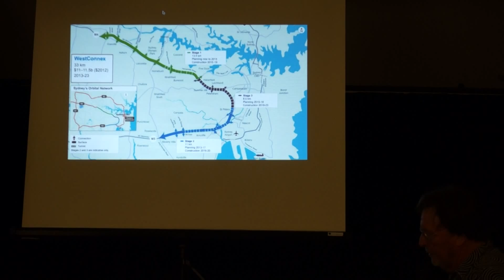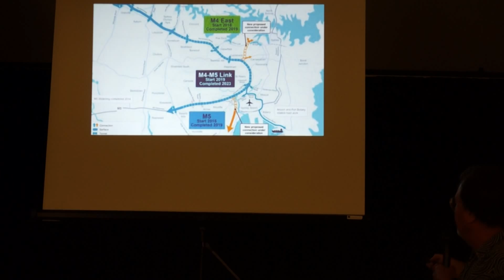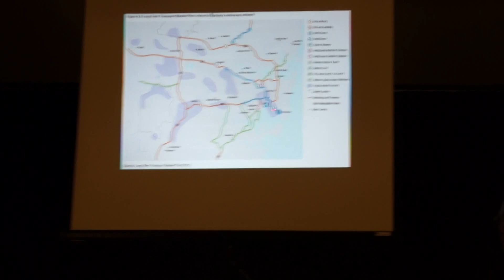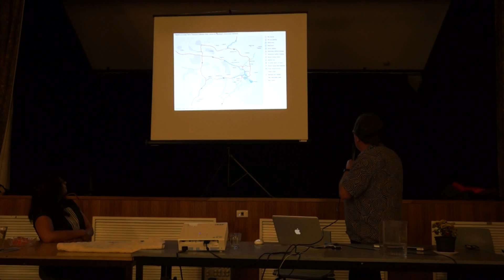Gavin Gatenby of Ecotransit explains why WestConnex is BAD PLANNING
Recorded at No WestConnex Meeting, Rockdale, 25 November 2014.